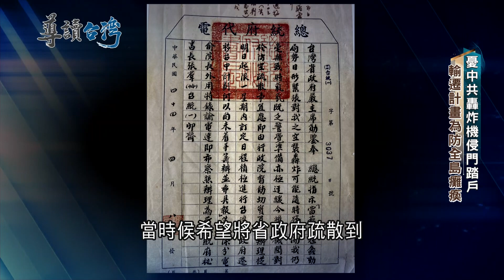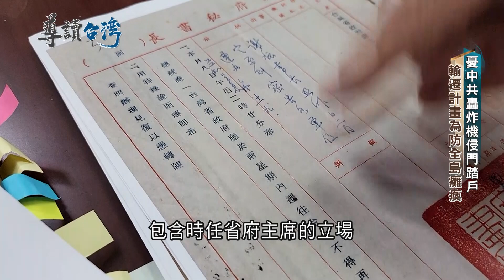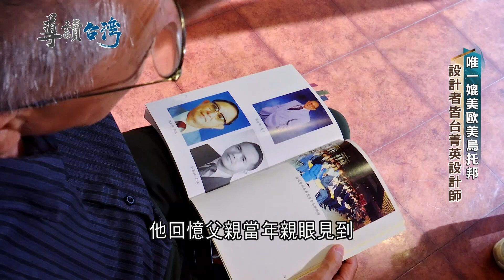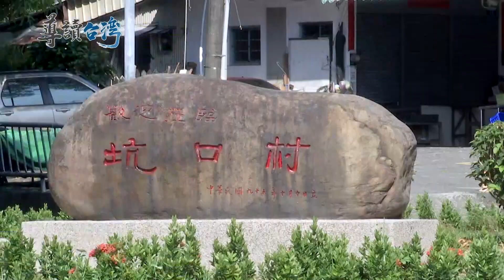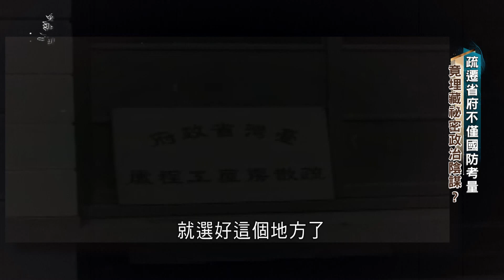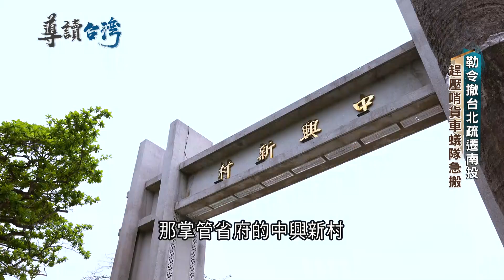南投曾差點成為"真正的台灣中樞"! 防止共軍襲台...中央政府搬遷至"中興新村"不但是國防考量 背後還藏有秘密政治陰謀?｜謝哲青 主持｜【導讀台灣】20230627｜三立新聞台